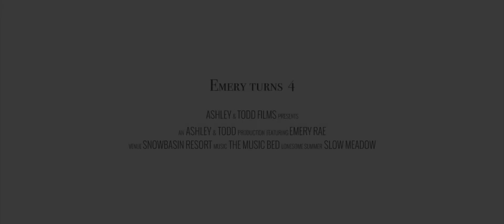Emery turns 4 // Magical Birthday Video // Trappers Loop Utah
Thought we would start jumping around in time a little since we have so many videos from a long time ago that we never shared.  It's hard to believe how fast the kiddos are growing up! This video feels like it was just yesterday and is still one of our favorites.

I love these films because they freeze time exactly where it is and is so fun to go back and see how much they've changed!